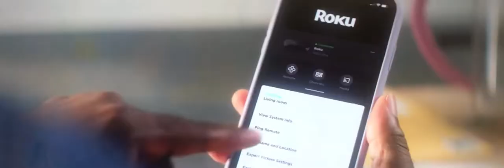Roku TV Commercial Never Lose The Remote Again